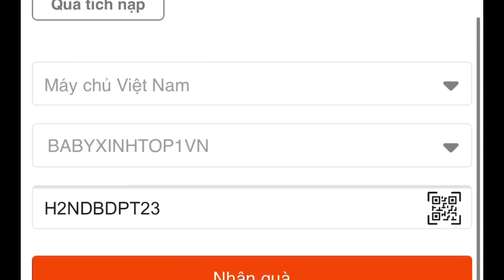CODE SINH NHẬT 2 NĂM | HƯỚNG DẪN FULL NHIỆM VỤ SỰ KIỆN | SIÊU XE MỚI | PLAY TOGETHER | TOP1BABY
Mãi yêu...